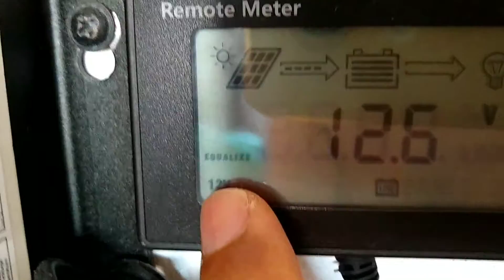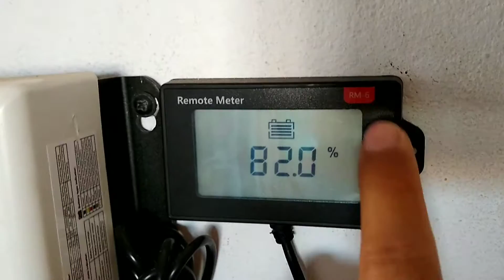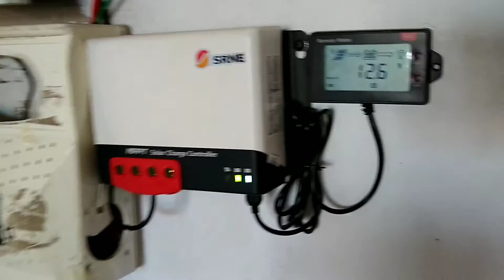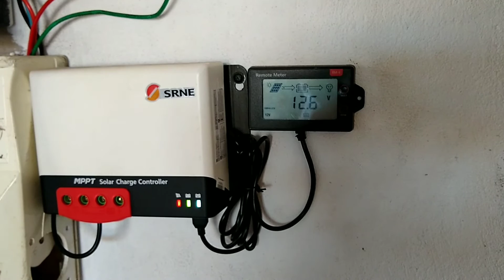Controlador SRNE MPPT, led do painel piscando.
Link de venda placa BMS off grid abaixo.